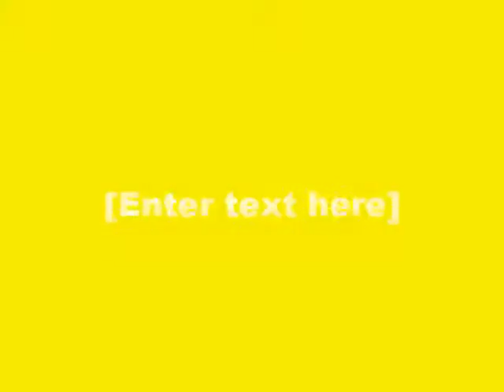Trenton Thunder vs Portland Sea dogs IP Autograph Update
portland sea dogs aa afilliate of the boston red sox trenton thunder aa afiliate of the new york yankees